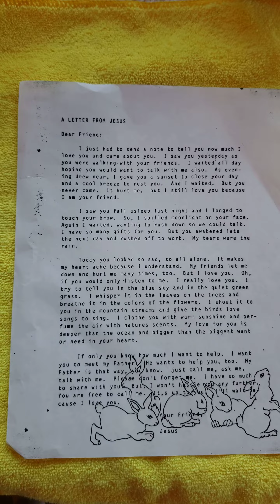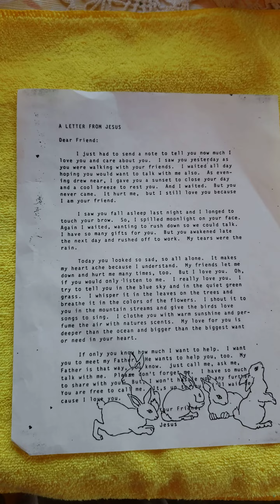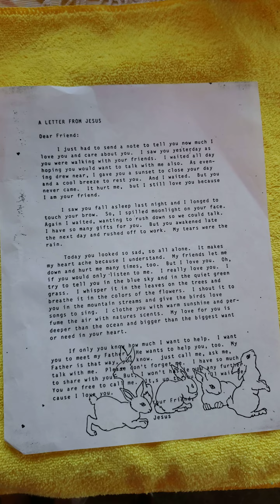A letter from Jesus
I found this in my poems that I had put away many years ago. I did not write this .. but I believe it was something someone wrote who was prompted by the Holy Spirit. When I was younger I found it and had it photo copied for sharing. I pray the Holy Spirit touches your heart and soul with healing in hearing it.
In Jesus' Holy Name ~ Amen🙏🙏🙏